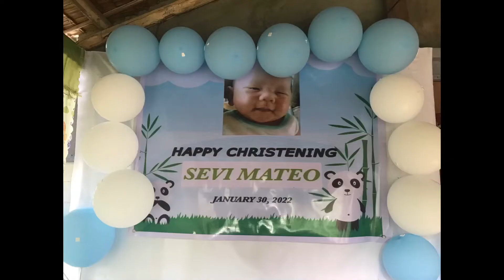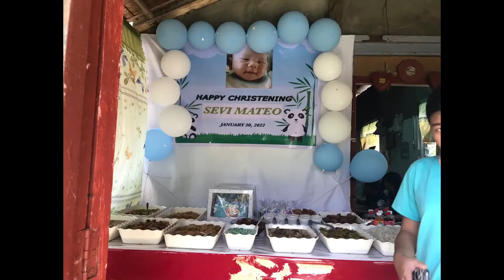DAMERIS NEW LUCENA ILOILO CITY SEVI MATEO BAPTISM DAY MAY PAMANGKIN❤